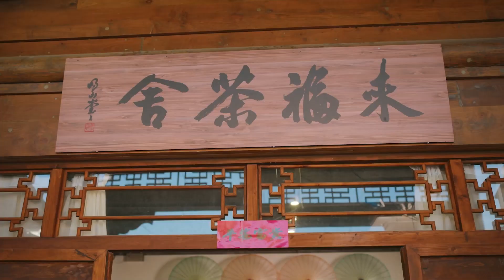2023新春福氣夜，再就業男團接「大活」啦！！| 福建春晚｜HelloChina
2023福建新春福氣夜 去年有點「小紅」的再就業男團這次在福建的茶館裡，一邊品白茶，一邊聊音樂、聊新年計劃，乍一看彷彿情景閃回東南衛視《快樂再出發》——【《山海福地•福氣來──2023福建新春福氣夜》】老友舊地重聚，不亦樂乎？